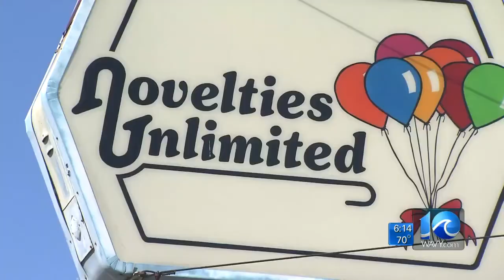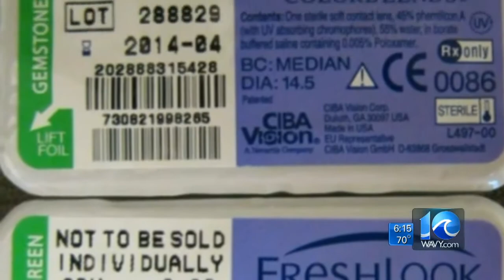Lex Gray on fake, illegal contacts during Halloween